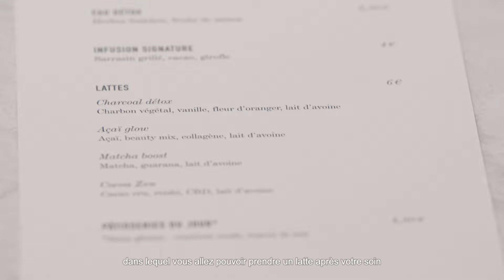Le lancement du Studio Oh My Cream Skincare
Rencontre avec Juliette et Delphine, derrière le concept du Studio Oh My Cream Skincare...  ✨

“L’idée du Studio Oh My Cream Skincare est née il y a 2 ans, parce que ma vision de la beauté avait évolué vers quelque chose de beaucoup plus global. À l’époque, j’avais déjà une routine produits minimaliste mais je commençais à faire de plus en plus de soins chez des facialistes ou des experts de la silhouette. C’est à ce moment-là que j’ai réalisé qu’il n’y avait rien de plus efficace que les méthodes manuelles en complément d’une bonne routine produits.”

- Juliette, Fondatrice d’Oh My Cream !